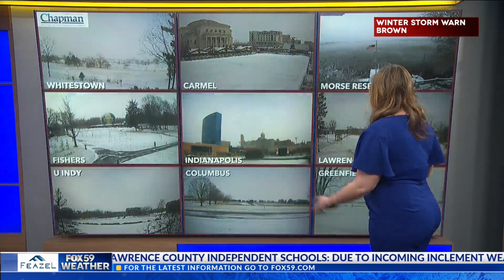Indy Now, December 23rd Part 7/7